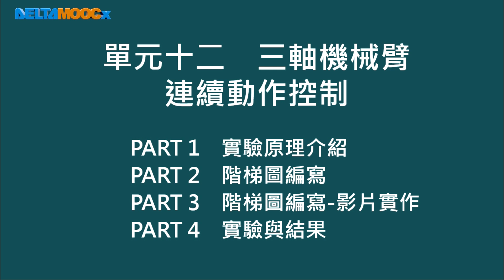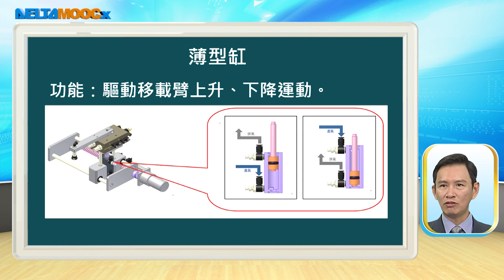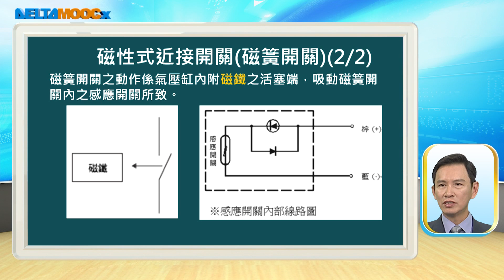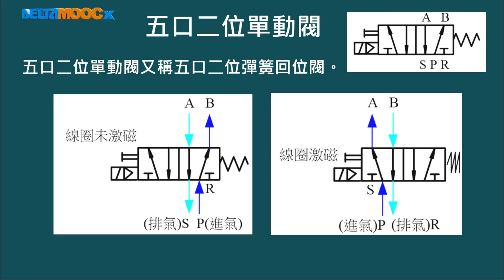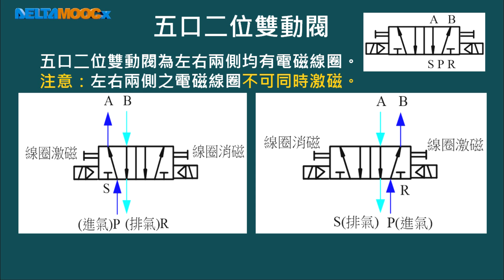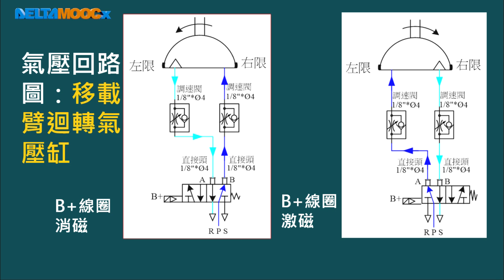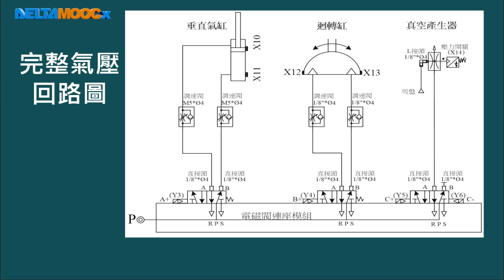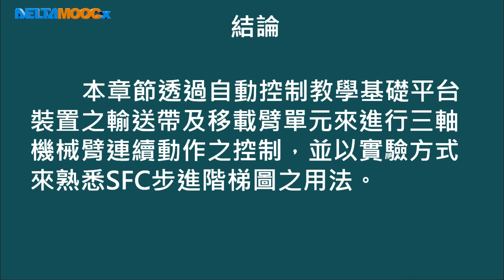可程式控制系統應用_鄒杰烔_單元十二 三軸機械臂連續動作控制_PART 1 實驗原理介紹